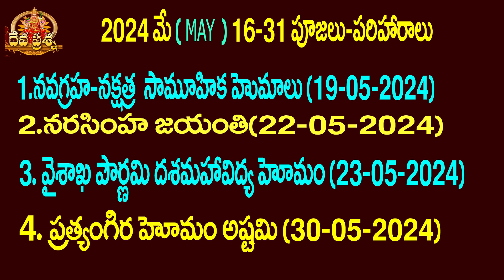తుల రాశి ఫలితాలు :2024 MAY 16-31:TELUGUTELUGU TAROT READING:DEVAPRASNA TELUGU: TULA:LIBRA HOROSCOPE